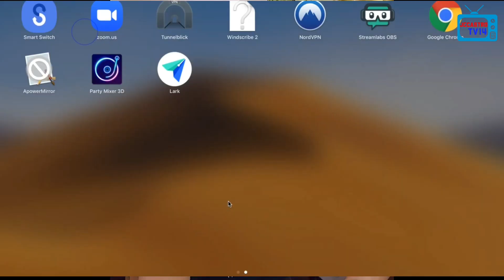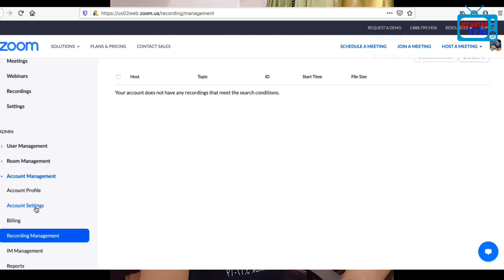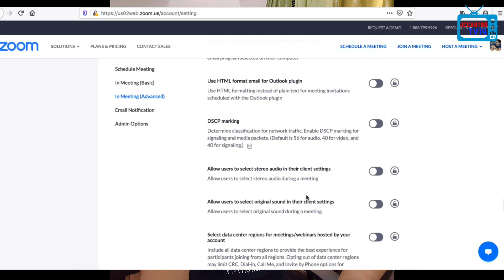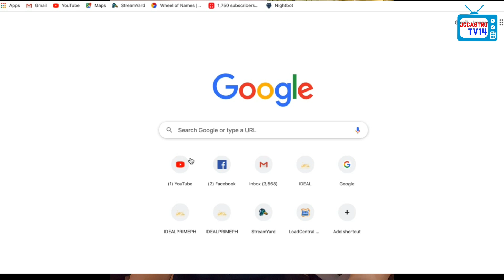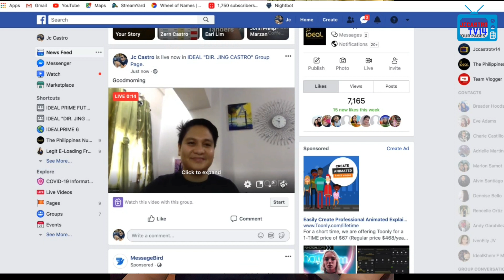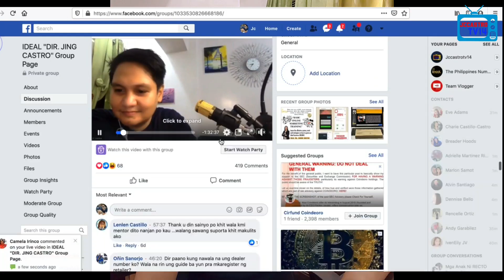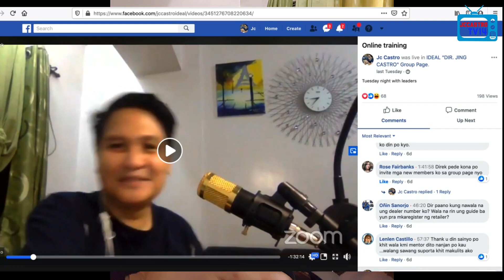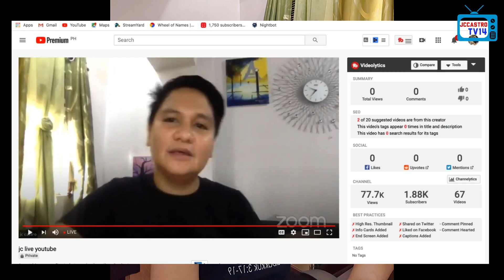How To Live Stream - Zoom On Facebook Live With Youtube | Tutorial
In order to learn about How To Live Stream - Zoom on facebook live with youtube

The video is showing How To Live Stream - Zoom on facebook live with youtube information but also try to cover the following subject:
-live stream zoom on facebook
-live stream zoom to youtube
-how to livestream zoom

One thing i saw when i was looking for info on how to live stream - zoom on facebook live with youtube was the lack of pertinent info.
How to live stream - zoom on facebook live with youtube nevertheless is an subject that i understand something about. This video therefore should matter and of interest to you.
Our YouTube channel has other similar videos about live stream zoom on facebook, live stream zoom to youtube and how to livestream zoom
If you were trying to find more info about live stream zoom on facebook or live stream zoom to youtube did this video aid?
Perhaps you wish to comment listed below and let me understand what else i can assist you with or info on how to live stream - zoom on facebook live with youtube.
MY BUSINESS WEBSITE (How to Earn Using Our Cellphone)

Our Motivational Quotes:

 ➡️"Success is not measured by what you are in school, success is measured by what you achieve after school."
➡️ "What you have and what you have today, that is the result you made yesterday"
➡️ "No one will help you to achieve your dream, but your own and not someone else's"
- JCCastro
Have i addressed all of your questions about how to stream zoom on facebook live and youtube?
People who looked for how to live stream with zoom also looked for live stream zoom to youtube.

the Zoom webinar also works,
zoom tutorial for beginners 2020
how to stream zoom on facebook live
jccastro tv14
live streaming zoom meeting on facebook,
live streaming zoom meeting to youtube,
live streaming zoom meeting,
streaming zoom meeting to facebook live,
live streaming with zoom meeting
how to stream zoom on facebook live with youtube | be live on free 03 platform in one time
how to live stream zoom youtube facebook

meeting to instagram live
facebook live tips and tricks
obs youtube live stream tutorial
live zoom meeting codes right now
zoom obs facebook live,live zoom meeting to join
live zoom meeting on youtube
be live facebook streaming
zoom webinar facebook live
youtube live stream app
facebook live zoom webinar
facebook live zoom meeting
facebook live webinar with zoom
facebook live webinar software
live zoom meeting right now
live zoom meeting now
be live facebook tutorial
facebook live with 2 people android
facebook live with 2 people in hindi
zoom h6 instagram live,zoom ke instagram live
facebook live with 2 people bangla
zoom live classes demo,zoom live class code
zoom live classroom demo,facebook live screen sharing
zoom vs instagram live
zoom live class tutorial
zoom live classes naraina
live zoom meeting parody
live zoom meeting pranks
live zoom meeting joke
be live facebook page
facebook font size change
zoom live class on mobile
zoom live classes app,
Live zoom meeting skit
zoom live